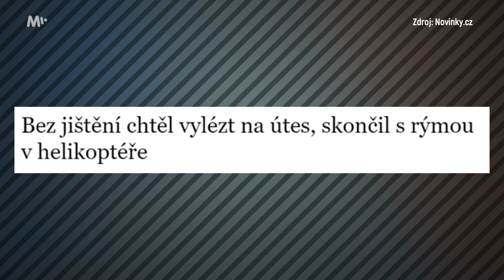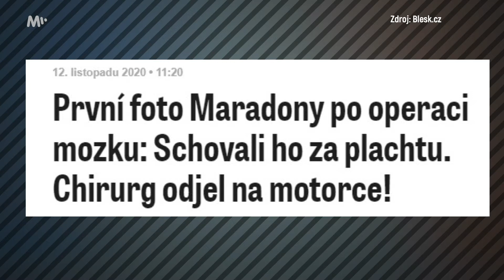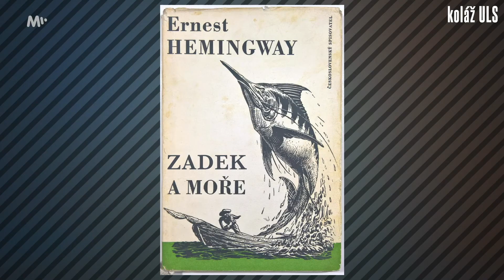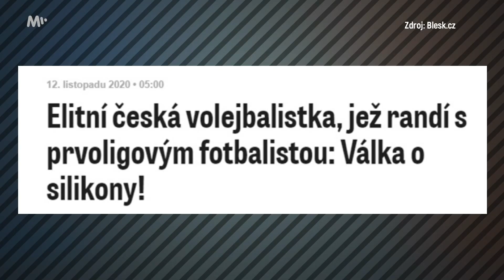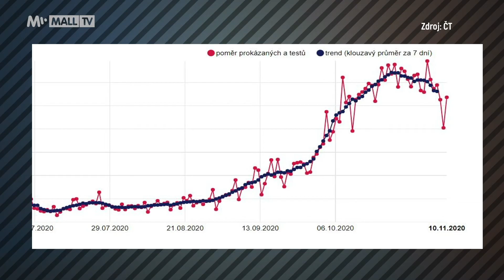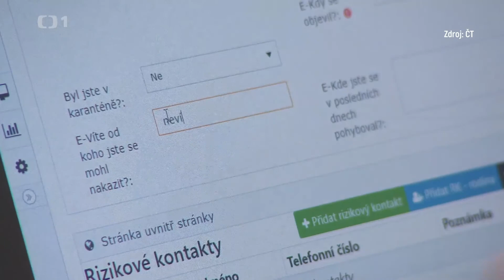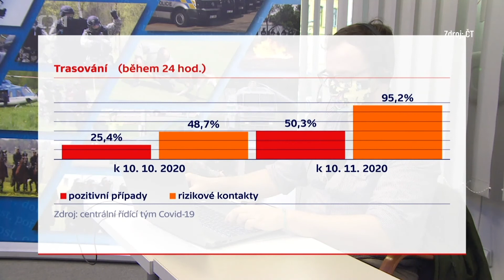Chytrý systém ministra Blatného? Ne, děkujeme, raději chaos. Už jsme si na něj zvykli | MALL.TV